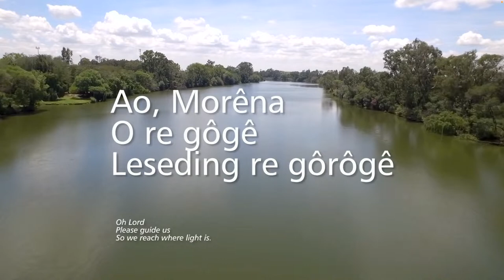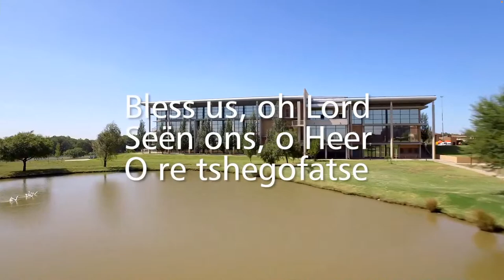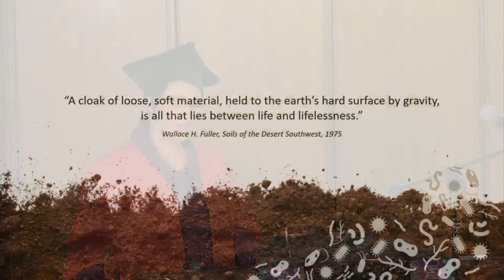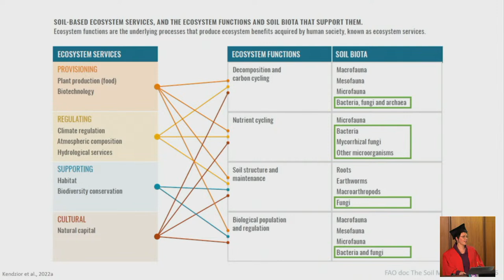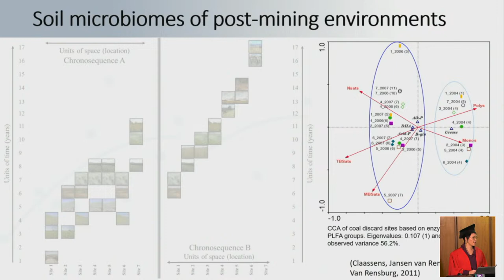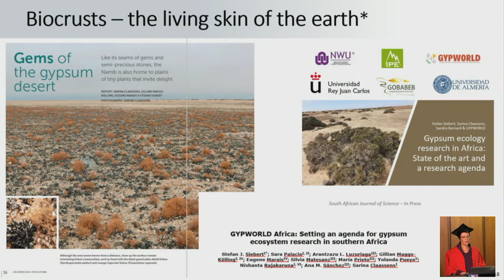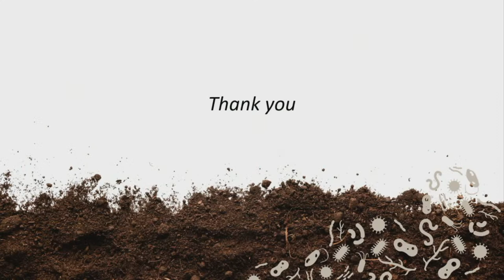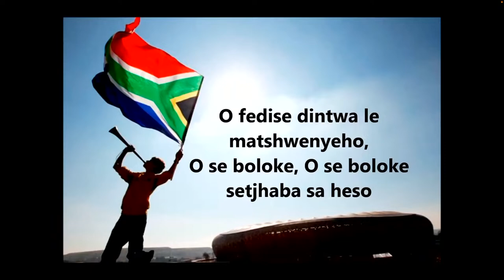Inaugural Lectures | Prof Sarina Claassens